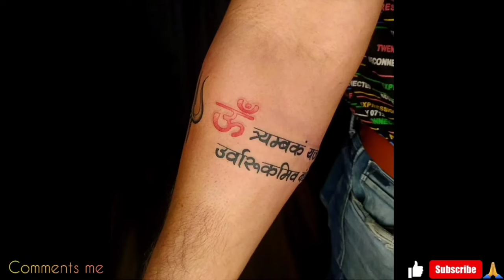unseen Armband Tattoo Designs || Best For You.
description

Armband Tattoo
Band Tattoo
Forearm Band Tattoo
Ring tattoo
Forearm ring tattoo
ankel Band Tattoo
ankel Band
arm round Tattoo
trending Armband tattoo
mandala Armband Tattoo Designs
polynesian Armband Tattoo Designs
maori Armband Tattoo Designs
animal Armband Tattoo Designs
Foret Armband Tattoo Designs
jungle Armband Tattoo Designs
New Armband Tattoo
2023 Armband Tattoo